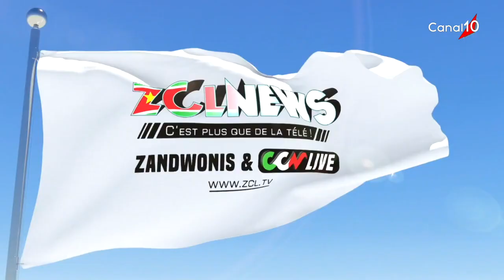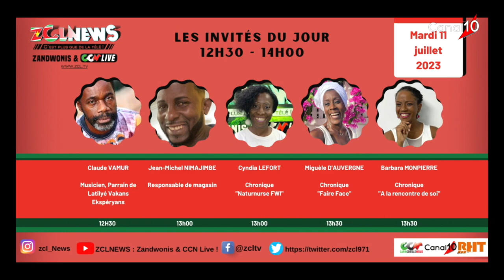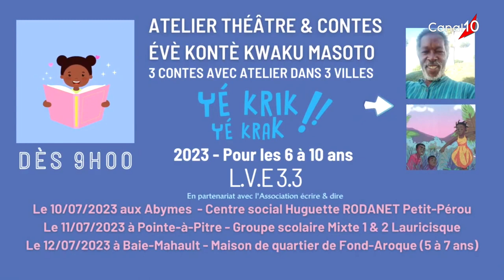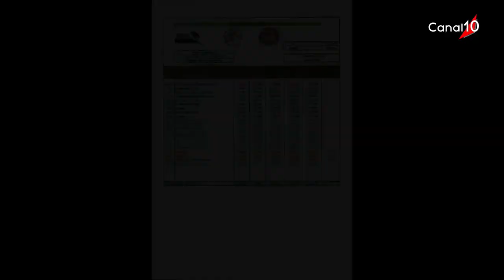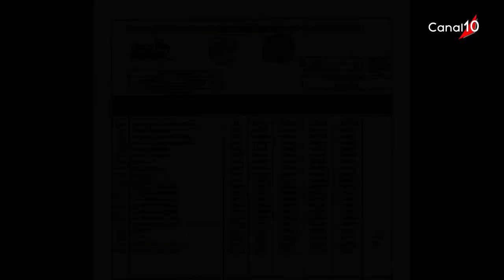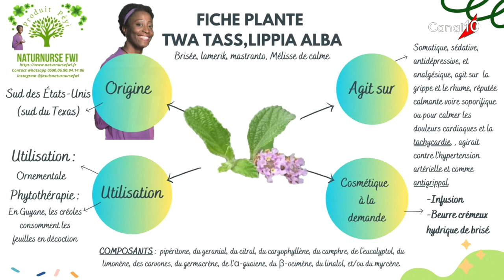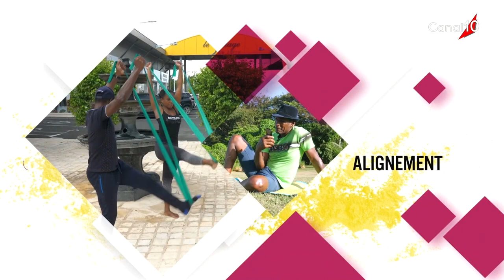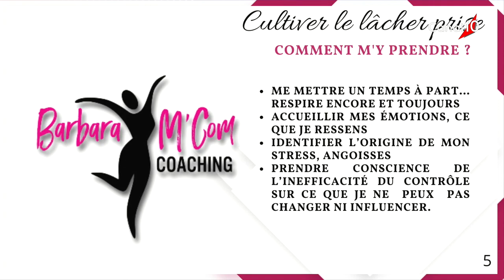L'intégrale du ZCL NEWS du 11 juillet 2023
L'intégrale du ZCL NEWS du Mardi 11 juillet 2023

Nous avons reçu:
- Claude VAMUR; Musicien, Parrain de Latilyé Vakans Ekspéryans
- Jean-Michel NIMAJIMBE; Responsable de magasin
- Cyndia Lefort; chronique "Naturnurse FWI"
- Miguele D'AUVERGNE; chronique "Faire face"
- Barbara MONPIERRE; chronique "A la rencontre de soi"